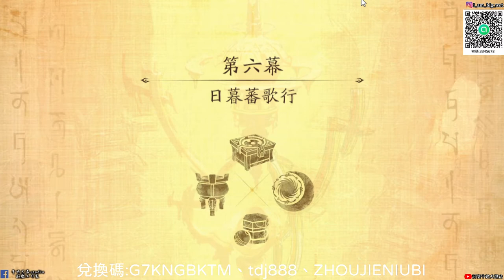【天地劫:幽城再臨手遊】第六幕|重返迦夏之窟|紫金王鼎|牛奶大濕台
1.G7KNGBKTM(3000銅錢、30魂光、高級歷練丹)
2.tdj888(隨機極品魂石、1888銅錢、中級歷練丹)
3.ZHOUJIENIUBI(曄星之鐵5個、2000銅錢、10魂光)

密碼:3345678